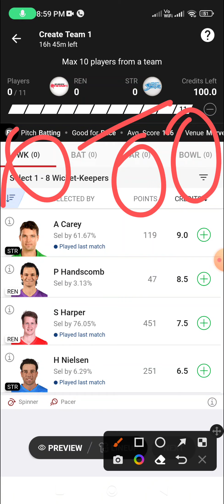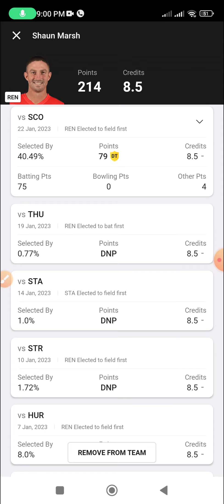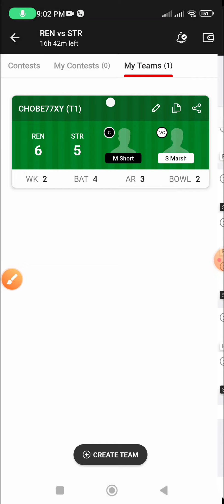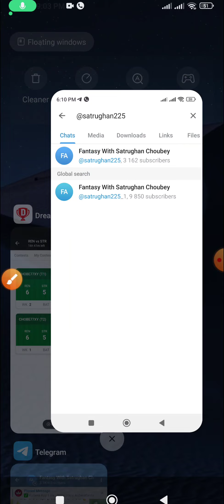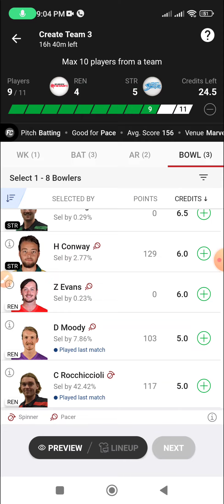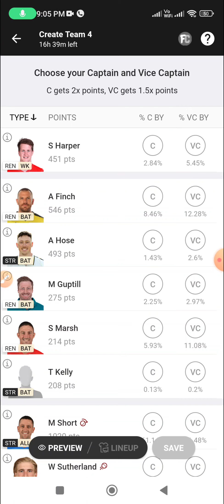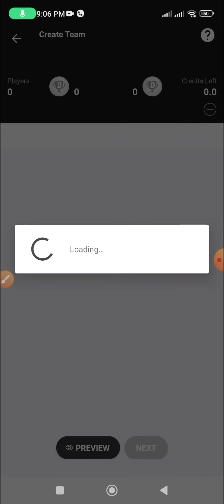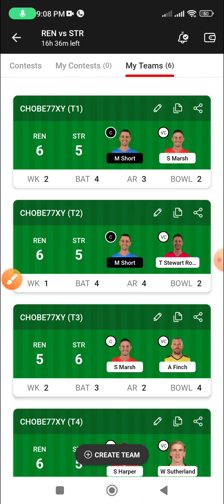REN vs STR Dream11 GL Prediction, Melbourne Renegades vs Adelaide Strikers GL Team, Today 6 GL Team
dream11
dream11 prediction
dream11 team
ren vs str
str vs ren dream11 prediction
str vs ren
ren vs str dream11 prediction
str vs ren dream11 team
ren vs str dream11 team
ren vs str dream11
str vs ren dream11
fantasy buzz
ren vs sco dream11 prediction
cric11forecast
ren vs sco dream11 today
sco vs ren dream11
fantasy cricket guru
anurag dwivedi
sco vs ren dream11 team
hea vs sta dream11
ren vs sco dream11 team
ren vs sco
str vs hea dream11
sta vs hea
sta vs hea dream11 prediction today
sta vs hea dream11 team prediction
hea vs str dream11
dream11 team of today match
adelaide strikers vs melbourne renegades
sta vs hea dream11 team today
hea vs sta dream11 prediction
hea vs sta dream11 team
ren vs sco dream11 team today
ren vs sco dream11 team prediction
ren vs str dream11 today
sco vs ren dream11 prediction today
fantasy cricket
dream11 today
str vs ren dream11 team prediction
ren vs sco dream11
sta vs ren dream11
sta vs ren dream11 team
sports
sco vs ren
fcg
sco vs ren dream11 prediction
ren vs str dream11 team prediction
pati
bbl live
bbl
str vs hea dream11 prediction
2022 bbl
today match prediction
str vs ren 36th t20 match prediction
mlr vs ads
ren vs str grand league team
str vs ren small league team
ren vs str gl team
str vs ren sl team
cric11 prediction
ren vs six match
big bash league
bbl today
bbl match
sureexpertsupport
sports fantasy guruji
fantasy army
crickotologic
today match dream11
today 21st t20 bbl match dream11 team
dream11 team today
ren vs six
ren vs six dream11 2022
ren vs six 21st match dream11
ren vs six dream11 today
ren vs six dream11 prediction
ren vs six dream11
ren vs six dream11 team
regular video upload
sta vs sco dream11 prediction today match
sta vs sco dream11 prediction today
sco vs sta dream11 prediction
sco vs sta dream11
sta vs sco dream11 prediction
sta vs sco dream11
sta vs sco dream11 team
bbl 2022
dream11 best tips
stats guruji
big bash league 2022
big bash dream11 team
bbl dream11 prediction today
bbl dream11 team
melbourne renegades vs adelaide strikers
ren vs str dream11 prediction today match
str vs ren dream11 prediction today match
ren vs str dream11 prediction today
str vs ren dream11 prediction today
str vs hur bbl match 2022
str vs hur t20 bbl match
str vs hur t20 live
str vs hur t20 highlights
str vs hur dream11 team today
str vs hur dream11 prediction
hur vs str bbl match 2022
hur vs str t20 bbl match
hur vs str t20 live
hur vs str t20 highlights
hur vs str dream11 team today
hur vs str dream11 prediction
pati fantasy
dream11 tips
today bbl
str vs ren bbl 2023
str vs ren fantasy cricket
today big bash league t20
str vs ren today bbl match
str vs ren fantasy cricket tips
ren vs str dream11 team today
dream11 winning tips
dream11 fantasy
win lacs dream11
srh team
dc team
gt team
rr team
lsg team
mi team
rcb team
kkr team
csk team
ipl2022 teams
dream11 basketball team
dream11 playing11
adda guru
cricinformer
fantasy sports prediction
fantasy sports
fantasy analysis
best prediction
dream11 sl team
dream11 gl team
fantasy champion
dream11 teams
cric11 expert
the fantasy experts
team
how to get 1st rank in dream11
prediction
cricket
ads vs mlr today match prediction
hea vs ren dream11
str vs ren 36th t20 match 2023
hea vs str dream11 prediction
2022-23 bbl
str vs hea dream11 team
sta vs hea dream11
sta vs hea dream11 prediction
sta vs hea dream11 team
str vs ren dream11 bigbash
str vs ren bbl dream11
dream11 today team
str vs ren cric11forecast
str vs ren today dream11
str vs ren dream11 today
dream 11 ty eam
renegades vs strikers dream11
sta vs ren
ren vs sta
ren vs str playing11
myteam11
mol
gamezy
bbl t20 match
vision11
my11circle
myfab11
big bash league t-20
h2h
vnvideoeditor
strikers vs renegades dream11
adelaide strikers vs ren dream11
str vs melbourne renegades
strikers vs renegades dream11 today
str vs ren dream11 bbl t20 2022
adelaide strikers vs melbourne renegades dream11
melbourne renegades vs adelaide strikers dream11 team today
melbourne renegades vs adelaide strikers dream11 team
dream11 adelaide strikers vs melbourne renegades
adelaide strikers vs melbourne renegades dream11 team today
str vs ren dream11 bbl t20
adelaide strikers vs melbourne renegades dream11 team